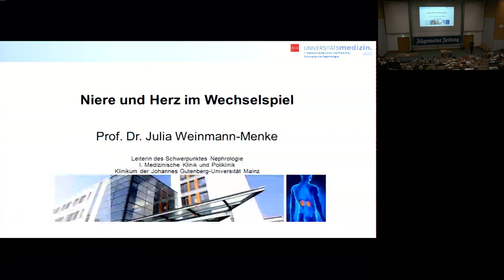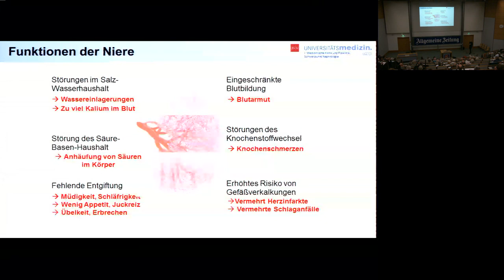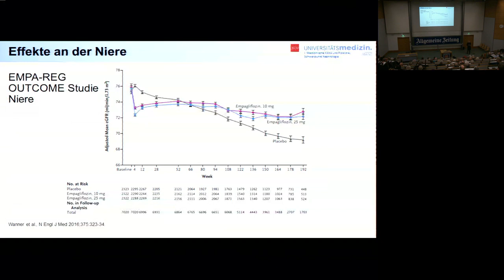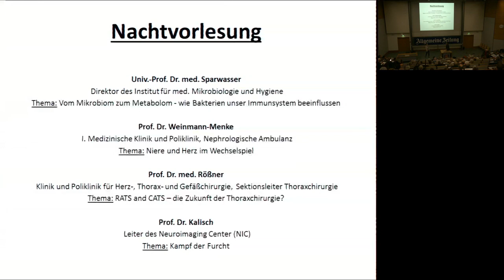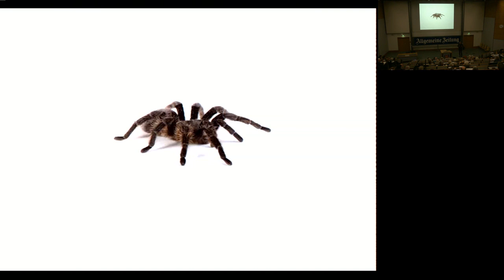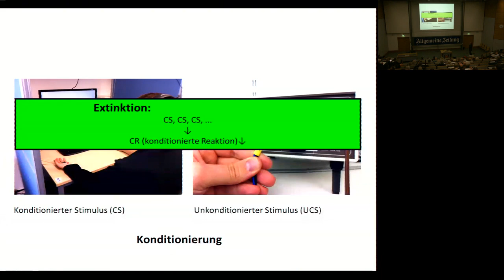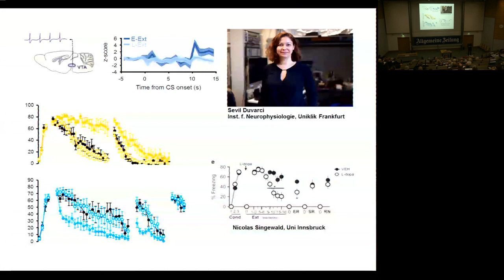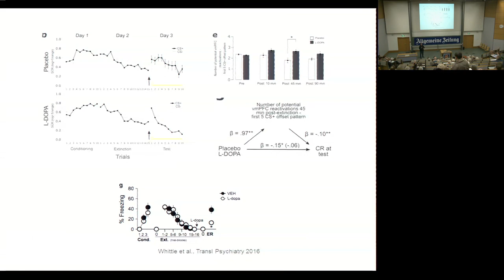Niere, Herz & der Kampf der Furcht | Nachtvorlesungen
Auf Einladung der Klinik und Poliklinik für Herz-, Thorax- und Gefäßchirurgie der Universitätsmedizin Mainz sprachen verschiedene Referenten am 12. Dezember 2019 im Rahmen der Nachtvorlesung zu den Themen "Niere und Herz im Wechselspiel und Kampf der Furcht".